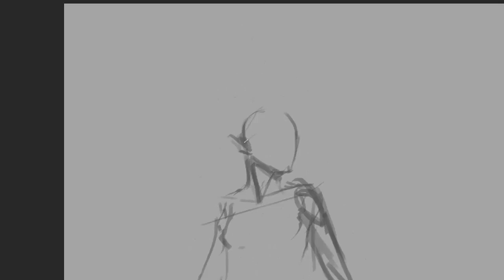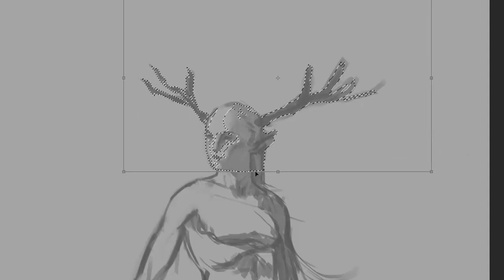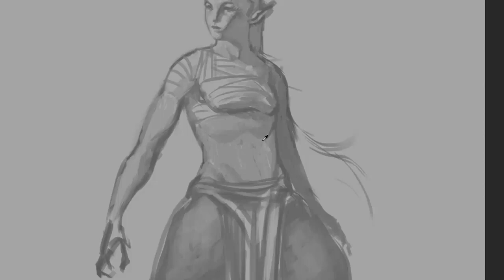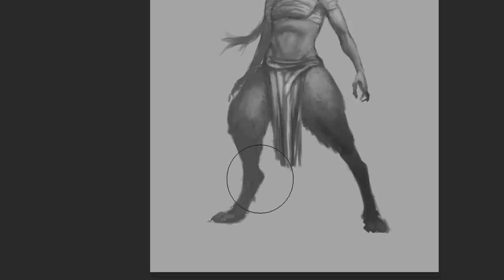Digital Speed Painting - Female Wood Elf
This was a commission for the awesome ArynChris and Joshua Steube. :)